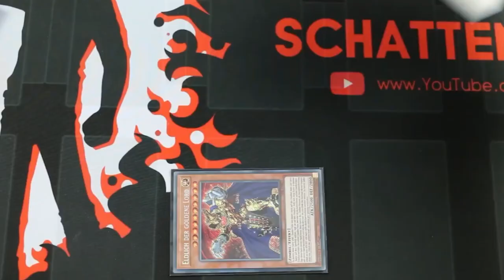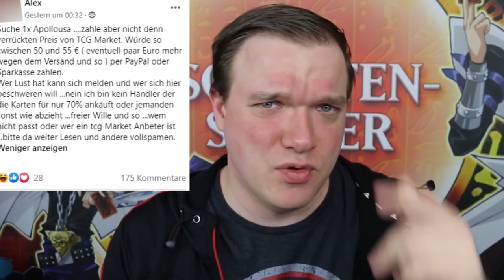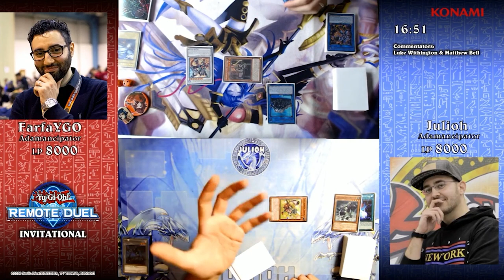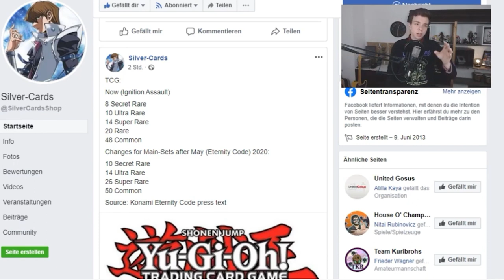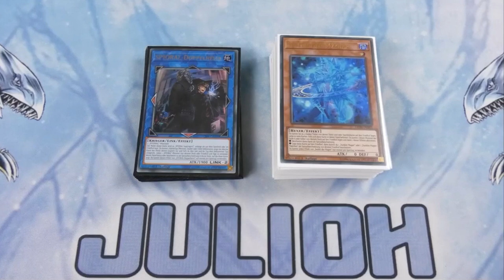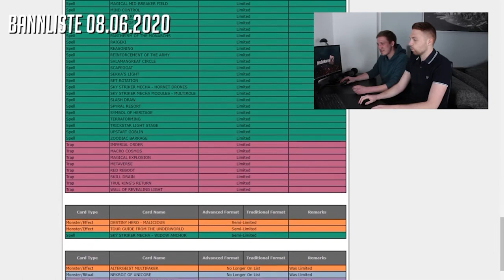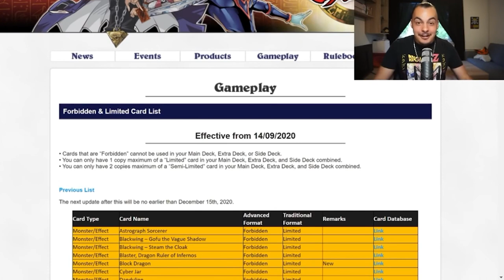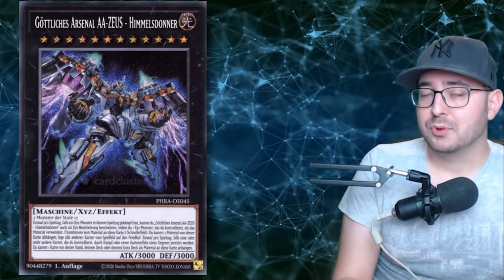Yu-Gi-Oh! Rewind 2020!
Das Jahr 2020! Es ist doch mehr passiert als man denkt.
Viel Spaß!

Postfach:
Mathias Link
z.H. Schattenspieler
Abendstraße 15
39124 Magdeburg

powered by:
Konami